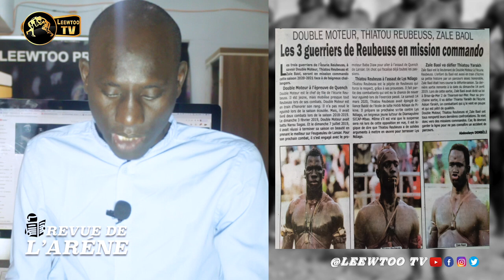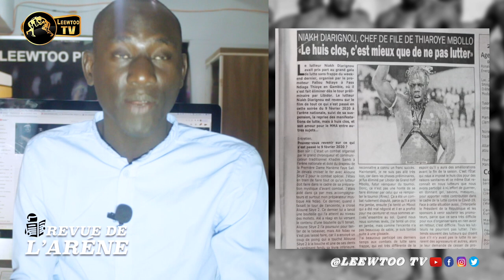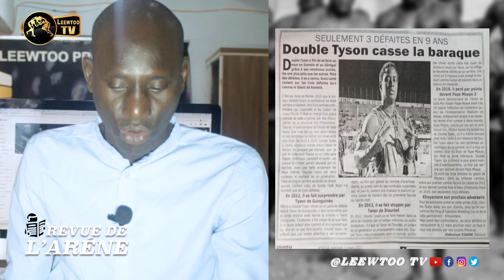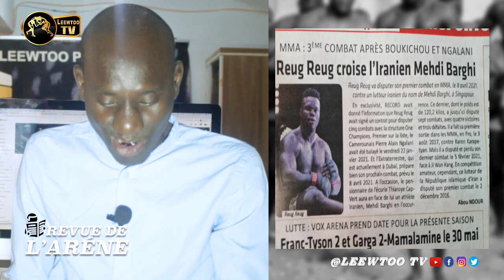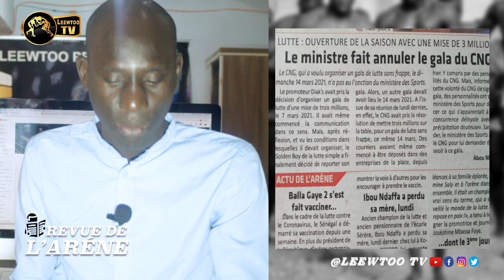REVUE DE L'ARENE : MMA/ Mehdi Barghi, le prochain adversaire de Reug Reug